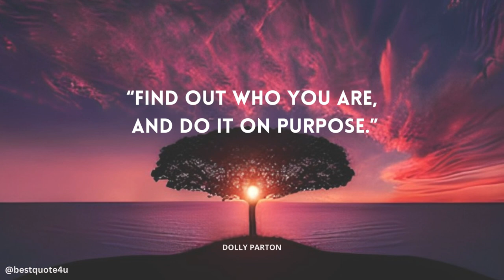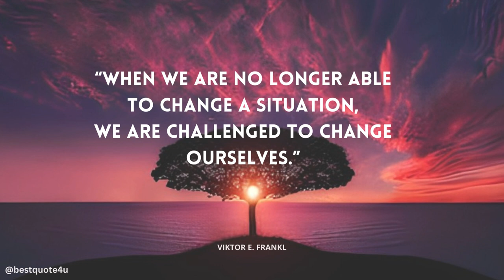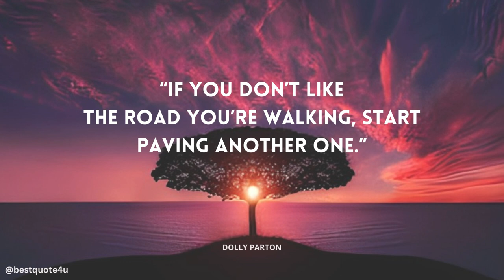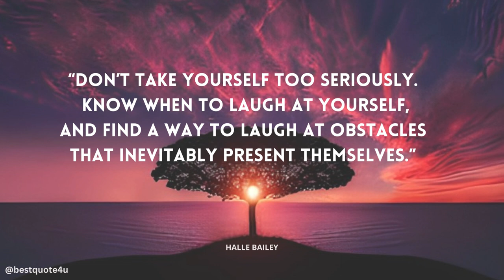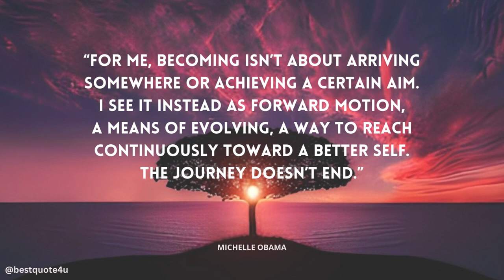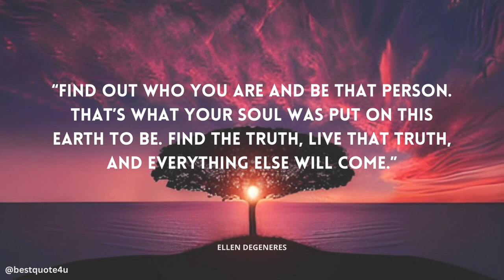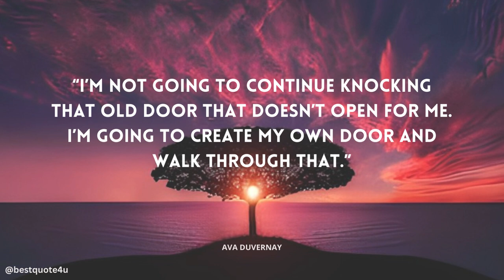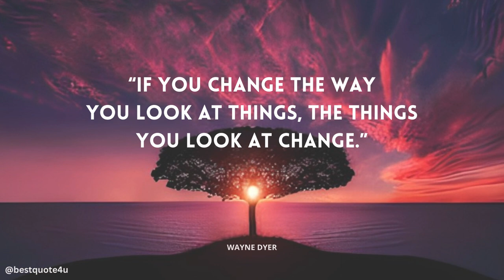Most Inspirational and Motivational Life Lessons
“You don’t always need a plan. Sometimes you just need...”

I hope you enjoyed this video, a lot of time and effort is invested in it.